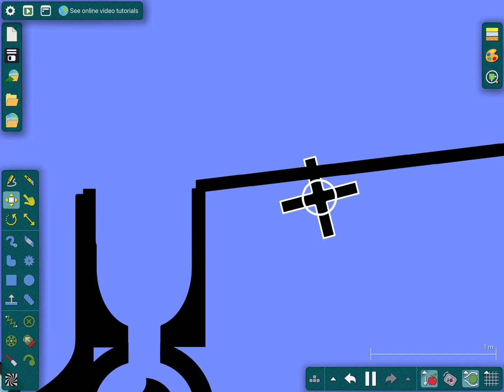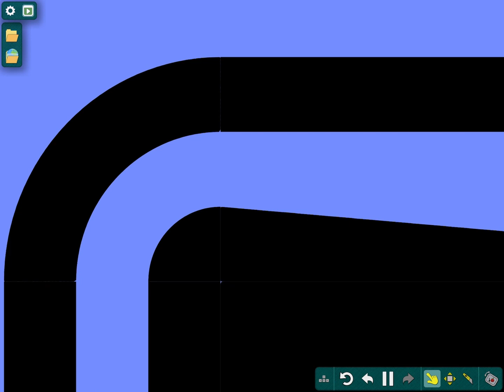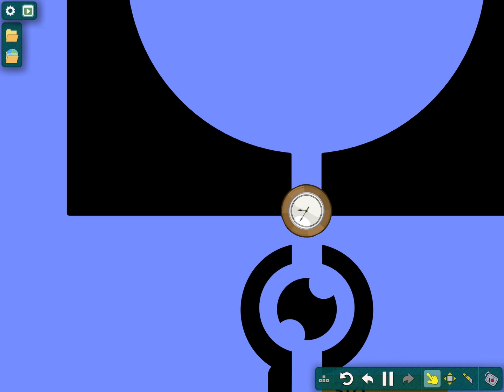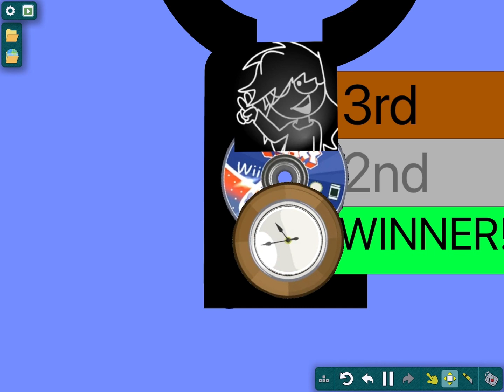T:Core war marble race